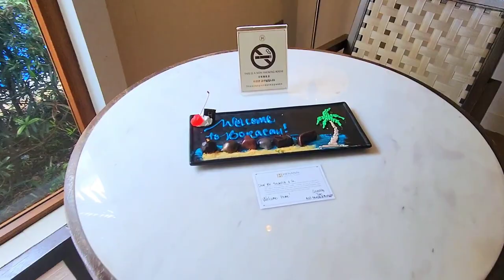Premier room with pool access/ Henann Crystal Sands Resort. 2023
A total of 7 Henann Hotel in Boracay and this is the newest and probably the best hotel that we stayed. rooms are clean, good service, staff are amazing, foods are in buffet set up and  delicious.
HENANN CRYSTAL SANDS RESORT is the name.

ROOM AMENITIES:

Spacious veranda with outdoor dinette set and pool view

Sitting area with plush sofa or dinette set

Luxurious bathroom with separate shower.

STANDARD AMENITIES:

Individually-controlled air-conditioning

Complimentary WIFi Access

40-inch LCD TV, cable television with international channels

Safety deposit box

In-room dining service

Telephone with IDD and NDD (charge)

Bathroom telephone

Toilet Bidet spray

Personal refrigerator

Daily housekeeping and evening turn-down service

Complimentary coffee and tea

Henann Group of Resorts toiletries